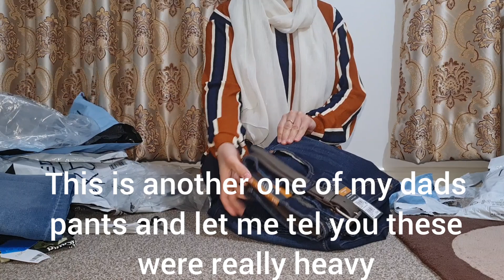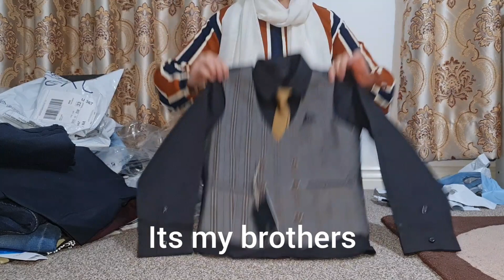parcel video part 3 | East To West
Thank you giys for watching